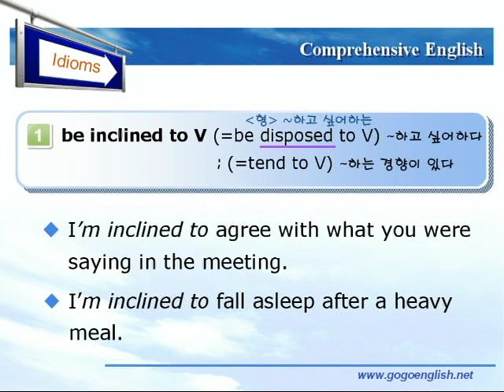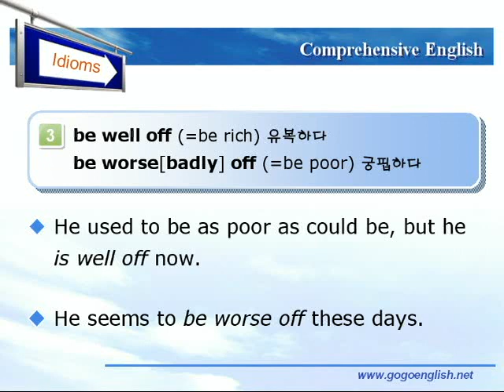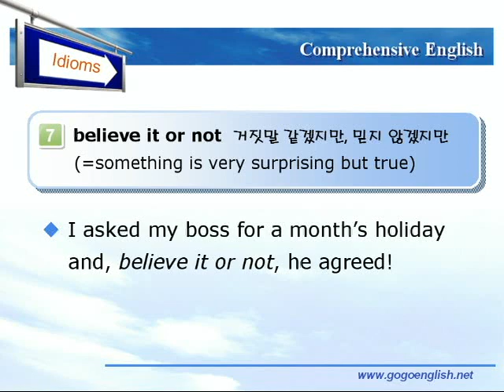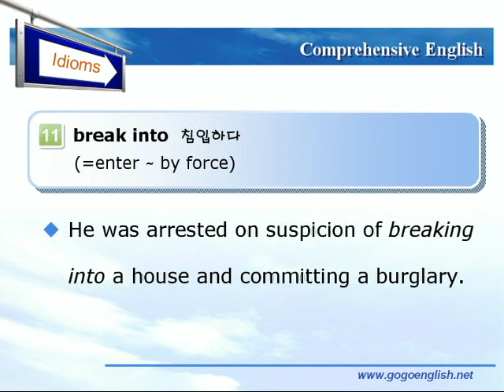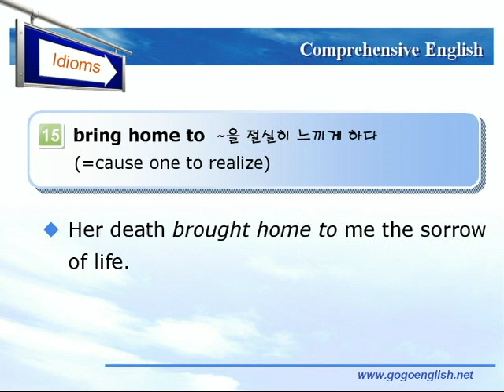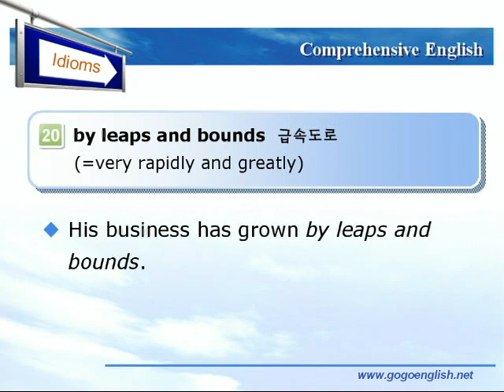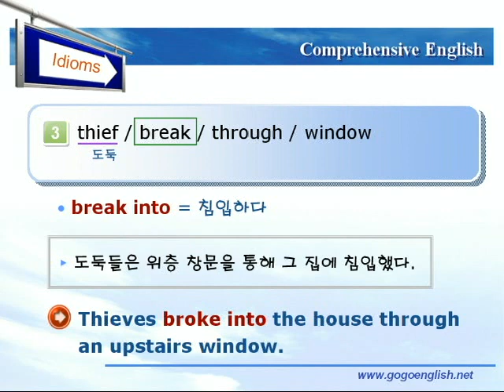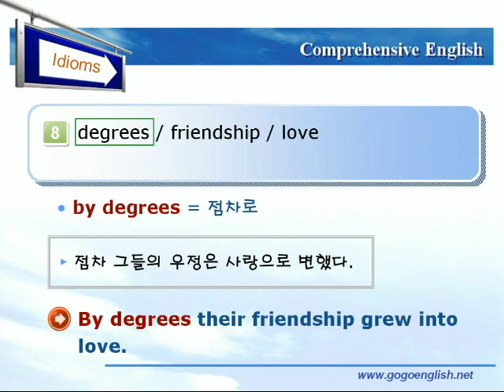종합영어 03장 5숙어